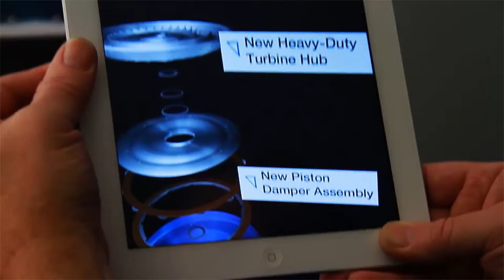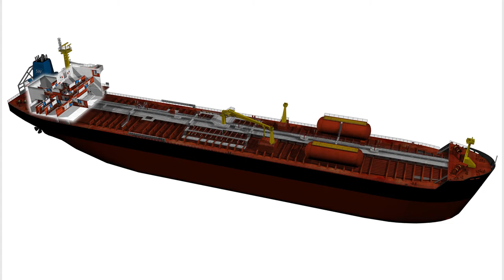3D Artist Reel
Technical Torque Converter Model made in Autodesk Maya for Transtar. Built, Textured and Animated Torque Converter for video and real-time interactive augmented reality app.

3D model cross sections created for sherwin williams app to show what parts of the ships their paint covers.